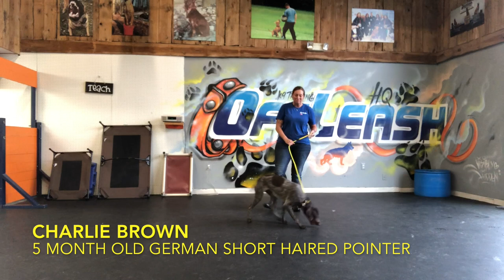Charlie Brown | Obedience Training | Off Leash | Washington DC Dogs